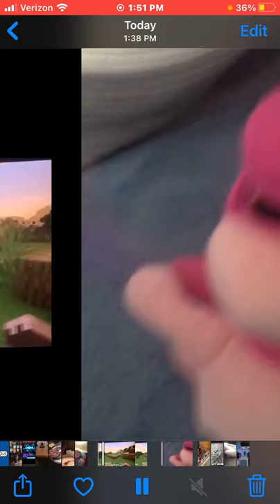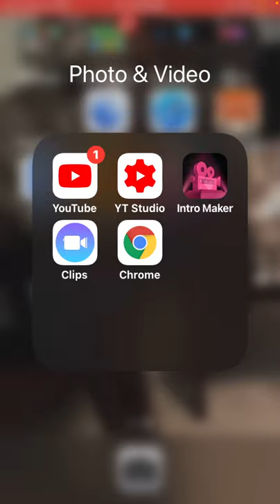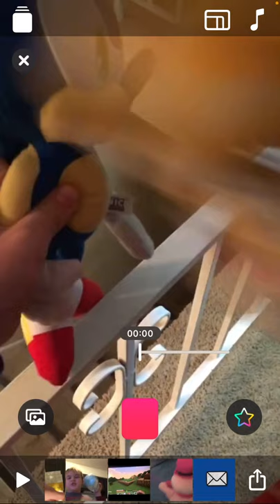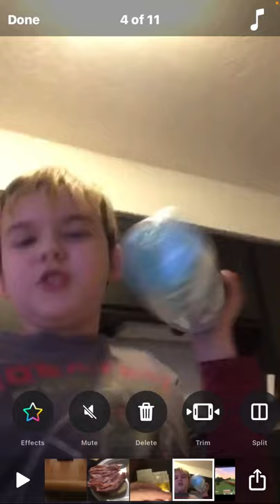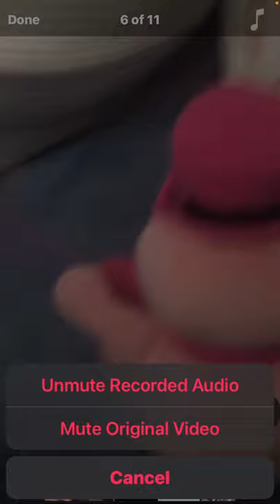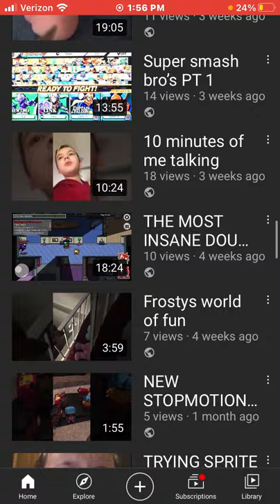I hope I did this right...